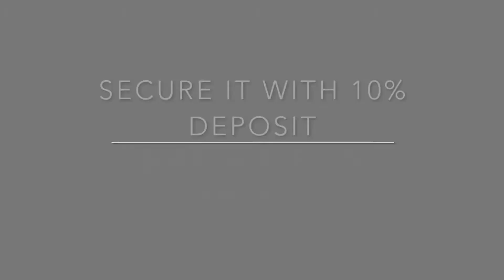Lot 293 Addison Takanini - Dev Joshi